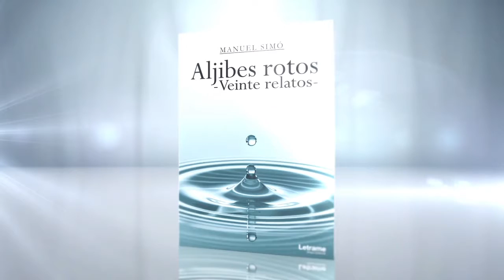Aljibes rotos - Letrame Grupo Editorial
Se trata de veinte relatos sobre personas cuyas vidas, por una u otra razón, han experimentado roturas en el aljibe que las contenía. Son literatura realista de la presencia del dolor en el mundo.